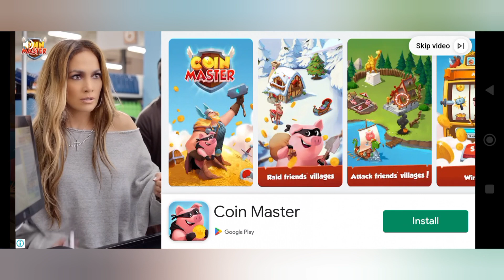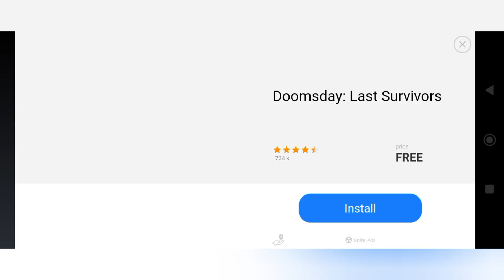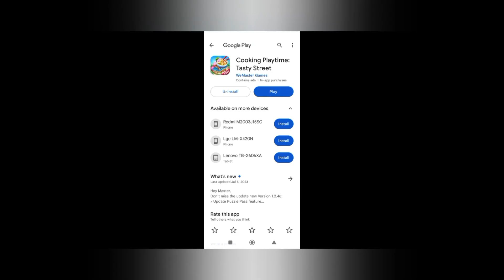Cooking Playtime Level 1-8@rrjperchchannel